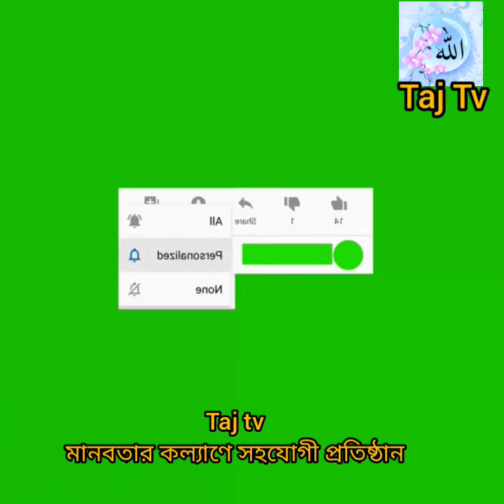শহিদের মর্যাদা সম্পর্কে শুনুন সেই আলোচনা।। বলছেন হযরত মাওলানা দেলোয়ার হোসাইন সাইদী।